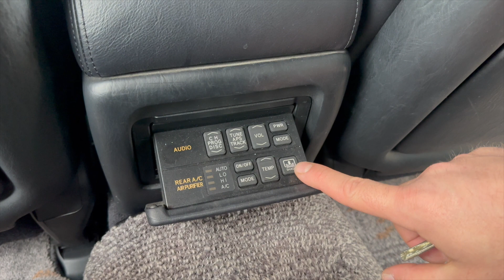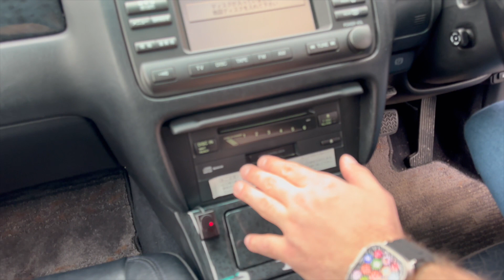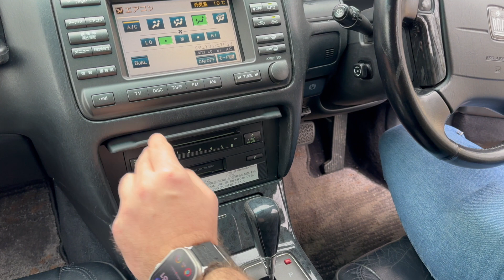Toyota Crown Athlete V - von der Rentnerkarre zu Tuningbude mit drei Teilen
Wir haben zwei Toyota Crown Athlete V importiert.
Einer ist noch Original und einer hat schon dezente Modifikationen.
Schon jetzt ein großer Unterschied. Das Auto bietet viel Potenziell dann 1JZ-GTE Motor und vielen Tuningbauteilen.